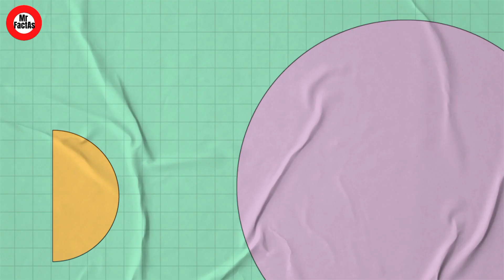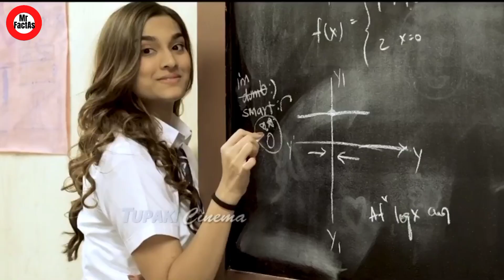Vikram Vs Samrath Prithvi Raj Vs Major Box Office Collections Day 3 | Bhool Bhoolaiya 2